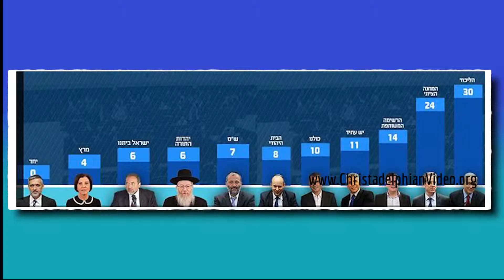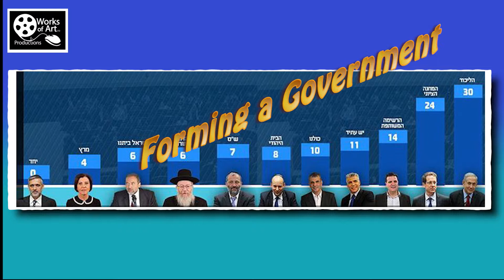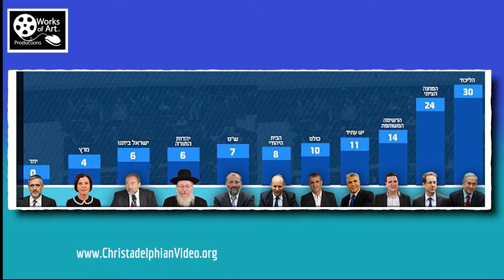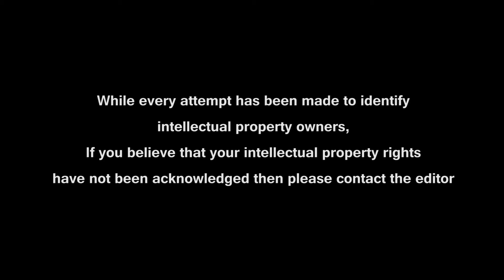Israeli Election Results No Palestinian State 1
This week saw the re-election of Israel’s Prime Minister, Benjamin Netanyahu. Haaretz, Israel’s leftist newspaper ran the headline “Netanahu’s magic act” and had the following to say:

    No one expected this election's startling drama; certainly no one envisioned the numbers that have emerged. Not the pollsters, who need to thoroughly reexamine their conclusions, not the polished political players who painted a completely contradictory reality from the one that arose Wednesday morning. Not even the veteran analysts could translate their experience and seniority into more accurate figures. The truth is that not even sworn optimists among Likud supporters could have predicted the election results. Prime Minister Benjamin Netanyahu can say Wednesday morning what Menachem Begin said when he rose from his sickbed on the eve of his surprising 1977 election victory: I have been resurrected.